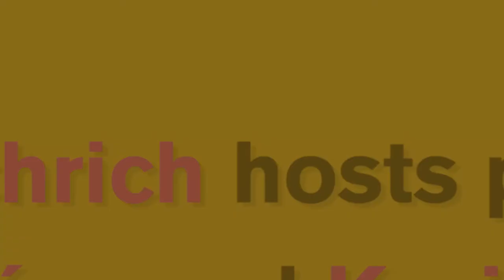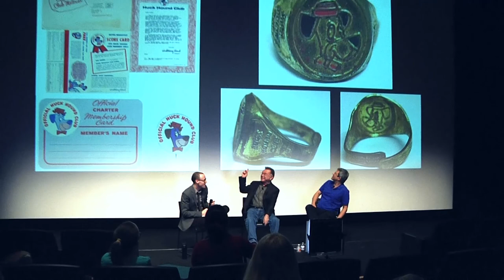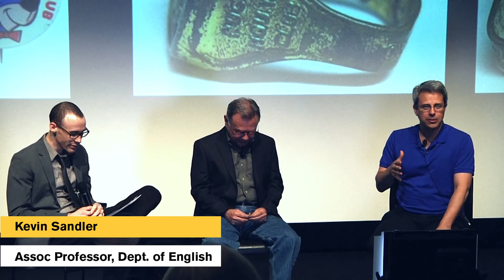Science Fiction TV Dinner: The Jetsons and Other Classic Cartoons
Classic cartoons like The Jetsons, Huckleberry Hound, and Beany and Cecil powerfully shape our vision of the world around us, including the way that we understand science and technology. These series have enduring power because of their irrepressible humor, occasional flashes of social insight and critique, and especially their style, which transforms our often-bewildering reality into a riot of vibrant colors and expressive, emotionally resonant tableaus.

The ASU Center for Science and the Imagination hosted a Science Fiction TV Dinner with special guests Alberto Ríos, director of ASU's Virginia G. Piper Center for Creative Writing and Arizona's first Poet Laureate, and Kevin Sandler, animation scholar and director of ASU's Film and Media Studies program.

This event was presented by the ASU Center for Science and the Imagination in collaboration with the Department of English.